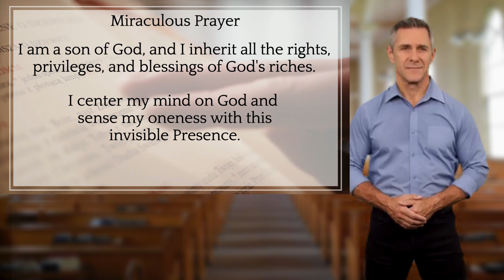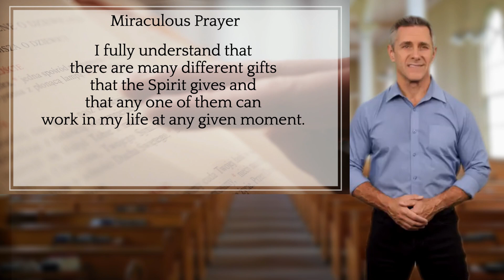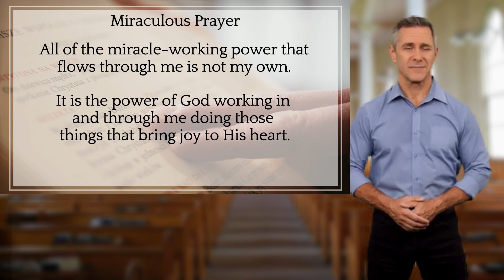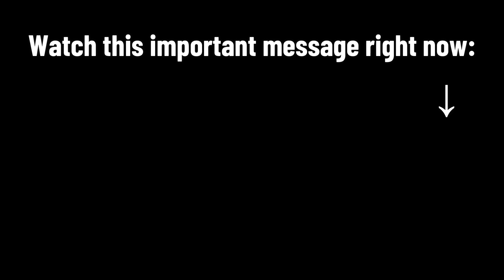IT'S SCARY YOU WILL RECEIVE A LOT OF MONEY AFTER DOING THIS PRAYER JUST ONCE IF YOU WATCH THIS VIDEO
As you watch this video, you will embark on a journey of faith, aligning your intentions and desires with the unlimited abundance of the universe. The prayer within is designed to activate the laws of attraction and draw untold riches towards you. Get ready to manifest a windfall of money that will leave you in awe.

But be warned, the results may be so astonishing that it's scary! Imagine receiving a significant sum of money after just one prayer. This video holds the potential to completely transform your financial situation, offering you a newfound sense of security, freedom, and opportunities.

While this prayer is a powerful tool for manifesting wealth, it is essential to approach it with sincerity and respect. Open your heart and mind to the divine guidance that this video provides. Embrace the belief that you are deserving of abundance and release any limiting beliefs that may hinder your financial growth.

The visuals and background music in this video are specifically designed to enhance the manifestation process. Immerse yourself in the captivating imagery and let the soothing sounds uplift your spirit. Together, they create an atmosphere of abundance and prosperity, amplifying the power of the prayer.

If you are ready to step into a new realm of financial abundance, click play and prepare to witness the astonishing results. But remember, manifestation requires action and intention beyond watching this video. Apply the principles of gratitude, visualization, and inspired action to align yourself with the opportunities that will manifest wealth in your life.

This video is an invitation to embrace your financial potential and unleash the power of this life-changing prayer. Are you ready to receive a wealth windfall that surpasses your wildest dreams? Click play and prepare to be amazed!